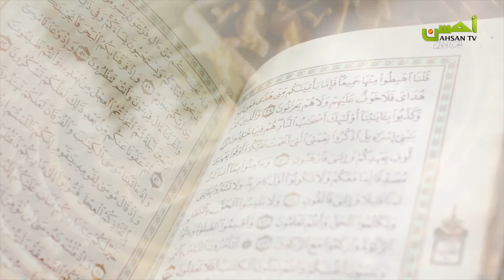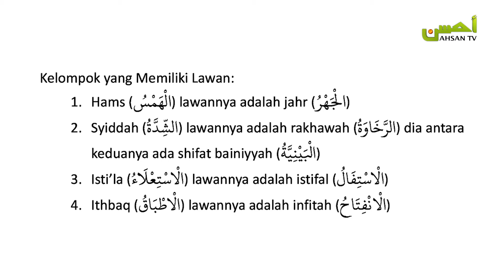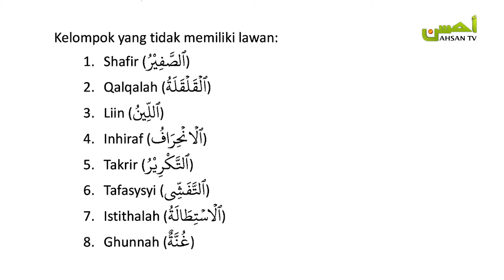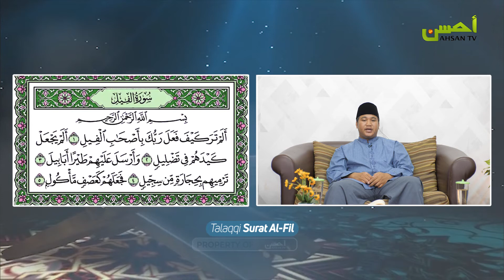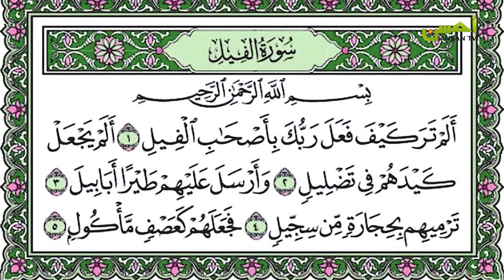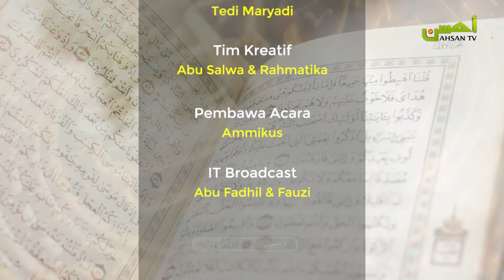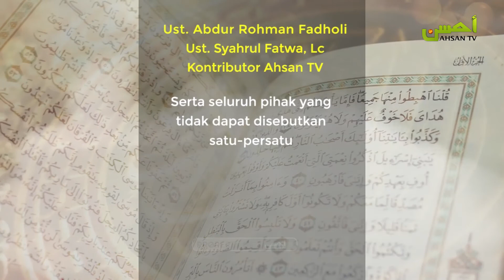13 TALAQQI Sifatul Huruf & Surat Al Fil Ust Abdur Rohman Fadholi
Dukung Ahsan TV dengan Do'a & Donasi terbaik anda melalui :
Bank BSM 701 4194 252
Yayasan Ahsan Muslim Media
(Biaya operasional)
Bank BSM 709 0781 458
Yayasan Ahsan Muslim Media Div. Satelit
(Biaya satelit)

Simak Ahsan TV melalui :
Satelit Telkom 4 | Frekuensi 3720 Mhz | Symbol Rate 32727 Ksps. Polaritas Horizontal (System Enkripsi DVB-2/MPEG-4)